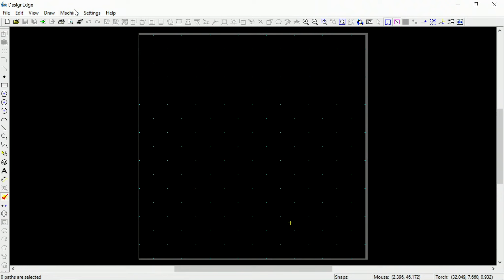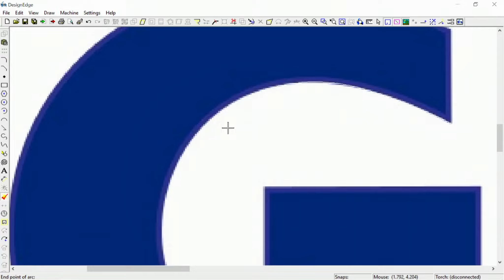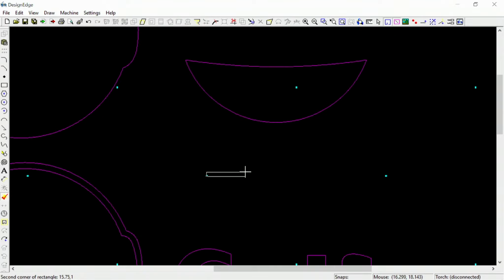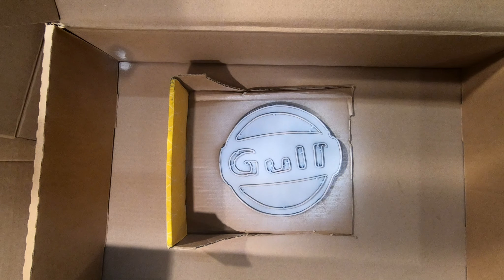This logo pops - Creating a 3D Gulf Oil Sign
Making a sign from the logo of my favorite Gulf Oil  hat. Built from scratch, I'm dusting off the CNC and starting to build!